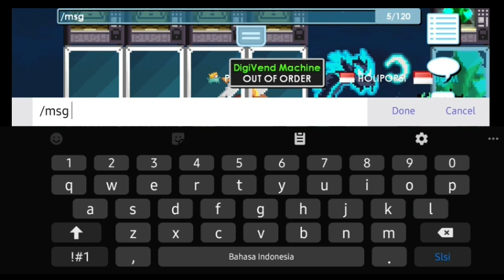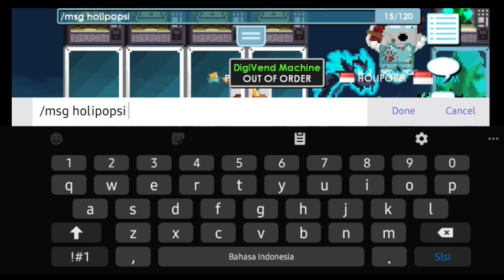New IOTM Bulan November 2020 + Efek IOTM Terbaru! Berguna?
IOTM terbaru bulan November yaitu Celestial Dragon Charm. Menurut ku sih kurang aja, kalo untuk gaya-gaya doang sih bisa aja. Jangan lupa untuk bantu channel ini untuk lebih maju lagi.